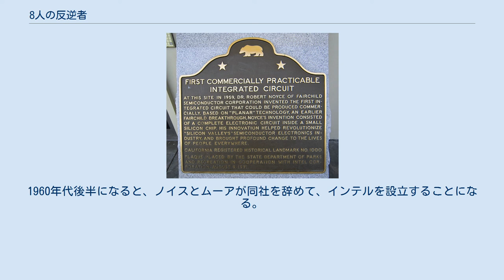8人の反逆者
「8人の反逆者」がフェアチャイルドを創業し、世界初の商用集積回路を生み出した場所を示す記念碑 北緯37度25分18秒 西経122度06分11秒 / 北緯37.42167度 西経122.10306度 / 37.42167; -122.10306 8人の反逆者（英語: traitorous eight）は、半導体産業の黎明期である1957年に、アメリカ合衆国でショックレー半導体研究所を退社しフェアチャイルドセミコンダクターの設立に参加した人物たち。
 ジュリアス・ブランク、ヴィクター・グリニッチ、ジャン・ホーニー、ユージーン・クライナー、ゴードン・ムーア、シェルドン・ロバーツ、ジェイ・ラスト、ロバート・ノイスの8人。
ウィリアム・ショックレーは彼らの退社を「裏切り」と呼んだが、8人はシャーマン・フェアチャイルドと合意に至り、フェアチャイルドセミコンダクターを設立した。
この企業は急速に半導体産業のリーダーとして成長し、シリコンバレーに於けるインキュベーターとしてAMDやインテルなど多くの企業の創業に貢献した。
 1956年にベル研究所を辞めたウィリアム・ショックレーは彼と同じカリフォルニア工科大学の卒業生であり、1934年にpHメーターを開発したアーノルド・ベックマンの支援を得て自身が培った半導体の素子を製造する企業を設立しようとしていた。
かつての古巣であるベル研究所の元同僚達に参加を打診したものの、当時は東海岸が半導体関連の先端の地域であったうえ、同僚はショックレーの管理手法を知っていたこともあり、誰も応じようとはしなかった。
ベル研究所の仲間を獲得できなかったので優秀な人材を確保するためにショックレーは全国を回った。
ショックレー自身は既にトランジスタ開発の第一人者として名声が行き渡っており、彼の管理手法を知らない外部からの人材募集は容易で、25人が集まった。
 従業員達は一部を除き、半導体に関する知識はあまり持ち合わせていなかったものの、何れもそれぞれの分野で学位を有する優秀な若者達だったので短期間で半導体技術を習得した。
しかし、ショックレーの管理手法は従業員達との間に徐々に軋轢を生じ始めた。
 1957年にショックレーが独断でシリコントランジスタの開発を放棄して4層ダイオードの開発を進めるように方針を転換したところ、ジュリアス・ブランク、ヴィクター・グリニッチ、ジャン・ホーニー、ユージーン・クライナー、ゴードン・ムーア、シェルドン・ロバーツ、ジェイ・ラストたちが反発した。
この時点ではロバート・ノイスはまだ決心していなかった。
ムーアは1957年5月29日にアーノルド・ベックマンと協議して管理体制を改善しようとしたものの、徒労に終わり、そのため、彼ら8人は離脱に向けて動き始めた。
彼らの代表がフェアチャイルド・カメラ・アンド・インスツルメンツの創業者であるシャーマン・フェアチャイルドに会って状況を説明して、フェアチャイルドセミコンダクターが創業されることになった。
 1957年9月18日に8人はショックレー半導体研究所を退社した。
翌日に8人はフェアチャイルド・セミコンダクターの設立に関する契約書に署名した。
彼らは二重拡散法と化学エッチングによるメサ形シリコントランジスタの量産方法を開発した。
しかし、メサ形トランジスタにはいくつか欠点もあったので1958年にプレーナー形トランジスタの製造技術を確立して高性能なトランジスタが大量生産されるようになった。
 フェアチャイルド・セミコンダクターの親会社の社長のジョン・カーターは半導体事業で得られた利益を再投資せずに他の事業の買収に費やした。
また、シャーマン･フェアチャイルドも従業員へのストックオプションの贈与には消極的だったので徐々に創業メンバーを含む従業員たちの不満が高まった。
 その後、反逆者たちは独立したり転職によりフェアチャイルドから退社する。
1960年代後半になると、ノイスとムーアが同社を辞めて、インテルを設立することになる。